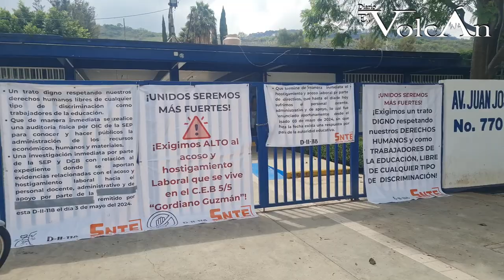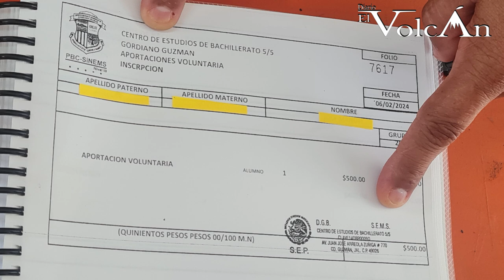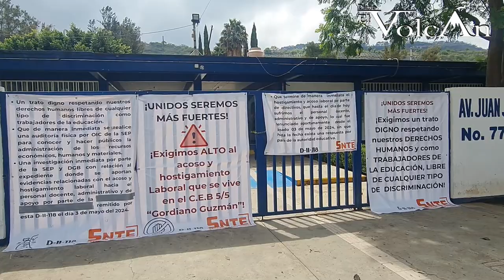Denuncian acoso y hostigamiento en el Bachi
Maestros y alumnos denuncian hostigamiento, acoso, violencia, nepotismo, entre otras cosas más por parte de la directora del Bachillerato 5/5 “Gordiano Guzmán”, en Ciudad Guzmán, en el cual los maestros hicieron una toma de instalaciones por 72 horas, esperando respuesta de las autoridades educativas “si no hay respuesta, nos prolongaremos en la toma del plantel”.